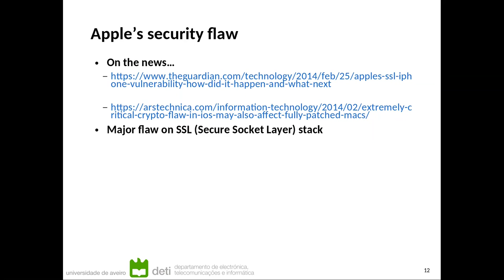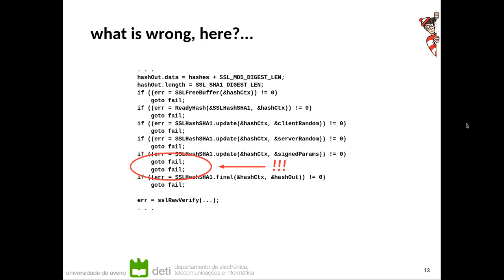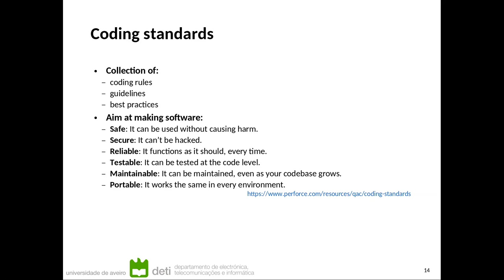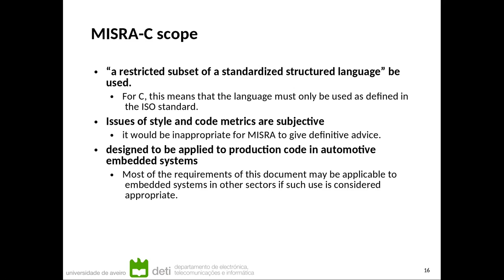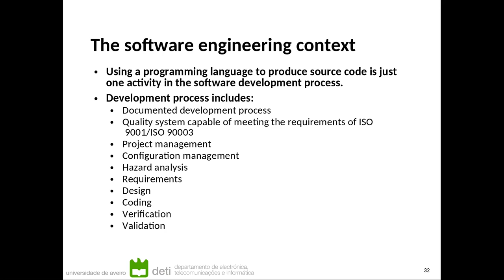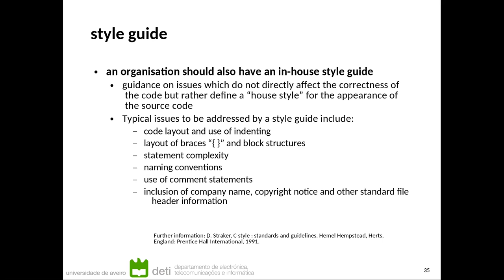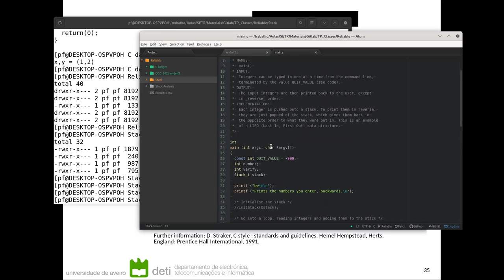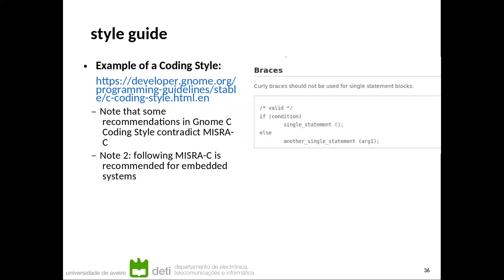SETR 3 1 Code standards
SETR 20-21
Lecture #3 - Part 1: Code standards